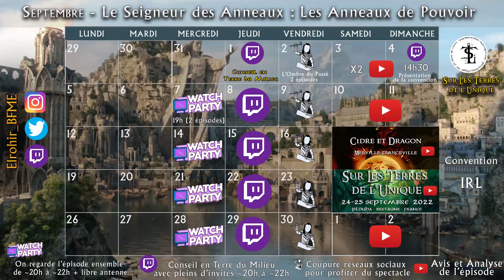SDA 💍 LES ANNEAUX DE POUVOIR : AVIS ET ANALYSE ÉPISODE 3 · ADAR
Analyse et avis sur le 3e épisode de la série du Seigneur des anneaux : Les Anneaux de Pouvoir 💍 Adar

0:00 : Avis
2:07 : Analyse
19:57 :  Conclusion 🧙🏻

Sources :

 Épisode 🧙🏻

Arondir se rerouve prisonnier. Galadriel et Halbrand explorent un royaume légendaire. Elendil se voit confier une nouvelle mission. Nori doit subir la conséquence de ses actes